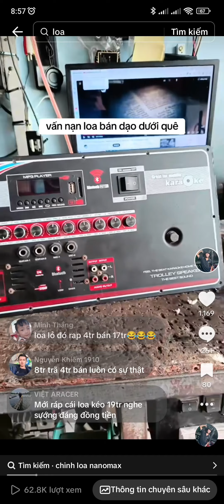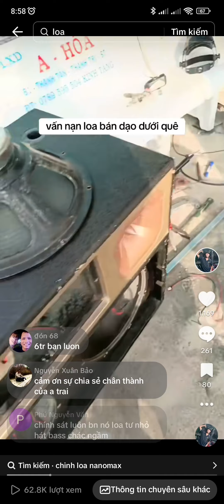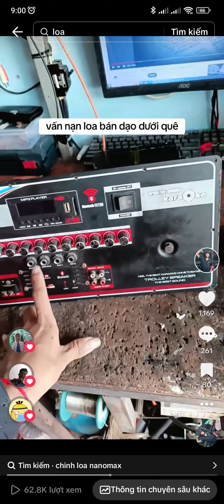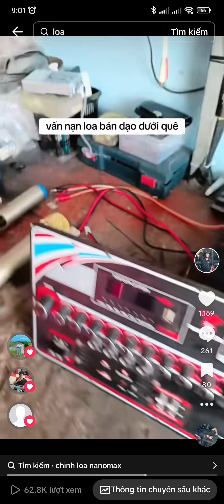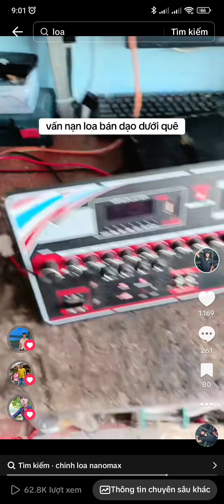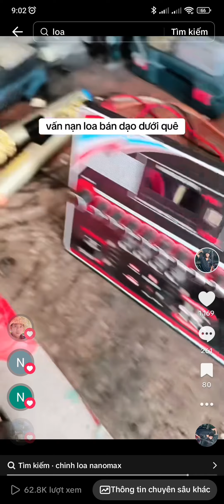mua loa dạo nên biết xem hàng ,để tránh bị mua hố